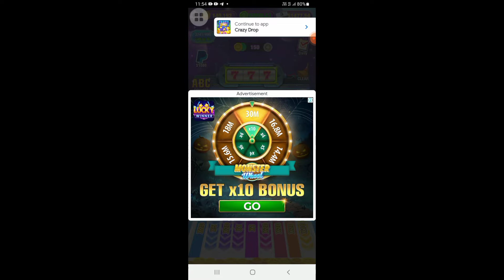Crazy plinko | Crazy drop | Real or fake| please comment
Crazy plinko